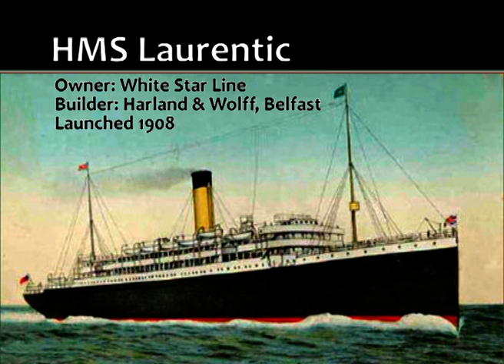Laurentic 2001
Underwater video of the remains of the Armed Merchant Cruiser /ex White Star liner Laurentic, which was sunk by a mine in 1917 off Northern Ireland. It was carrying 43 tons of gold.